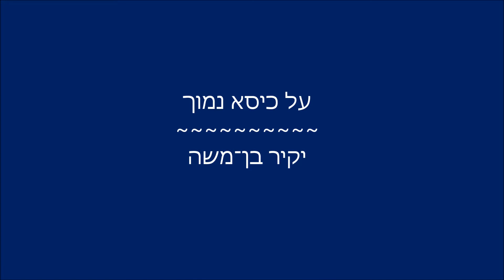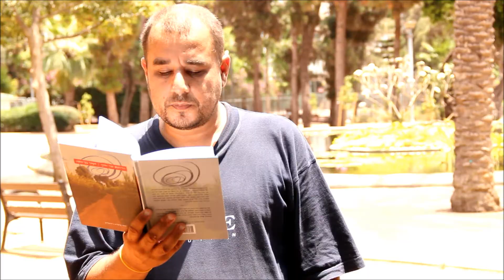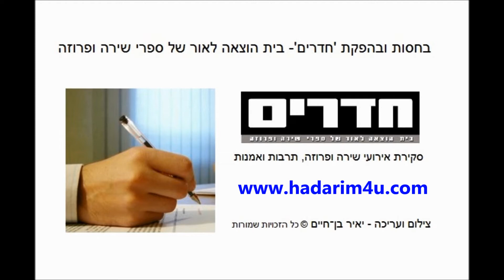דַּבֵּר אֶל הַשִּׁיר | יקיר בן־משה - על כיסא נמוך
יקיר בן־משה קורא את שירו 'על כיסא נמוך' מתוך הספר 'הדלתא של חייך' (הוצאת 'מוסד בית ביאליק' 2017)
דַּבֵּר אֶל הַשִּׁיר
מיזם שירה בעריכת: יאיר בן־חיים
משוררים  ישראלים  קוראים שירה
 ברחבי העיר תל אביב-יפו
מיזם שירה בחסות אתר:
"חדרים-פרוזה ושירה עברית חופשית"

מוזיקה ג'ייסון שו